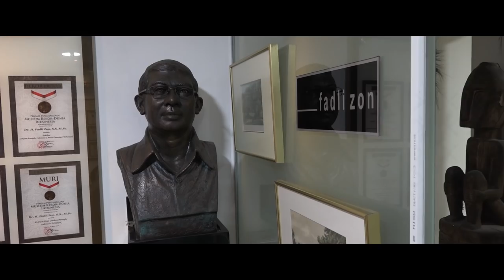Fadli Zon vs Felix Siauw || FELIX SIAUW PUNYA KERIS NOGO SOSRO || part 4